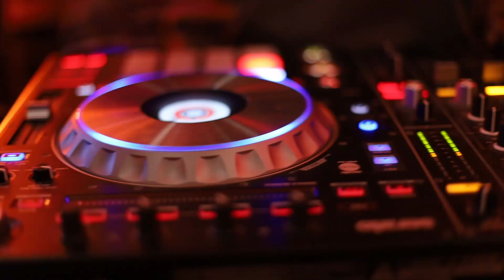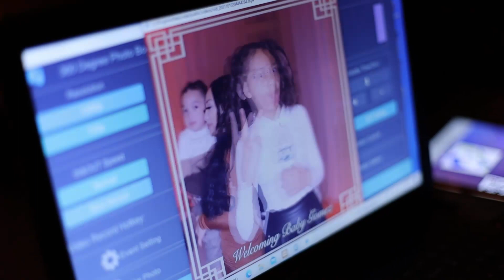Vic & Nancy Baby Shower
Congratulation to Vic & Nancy on their baby girl.

Gear use:
-Canon RP
-Canon M50
-Sigma 18-35mm
-50mm 1.2f
-Ronin S